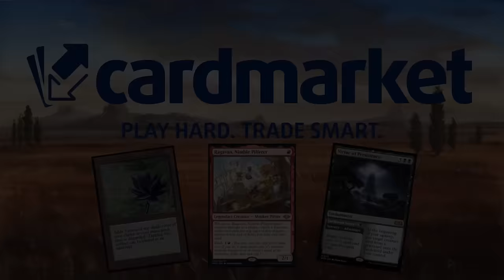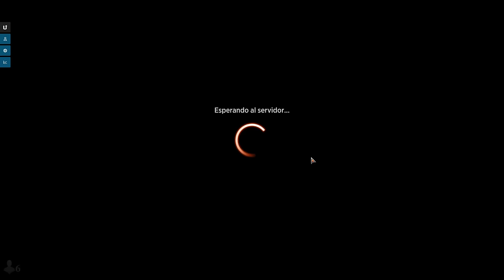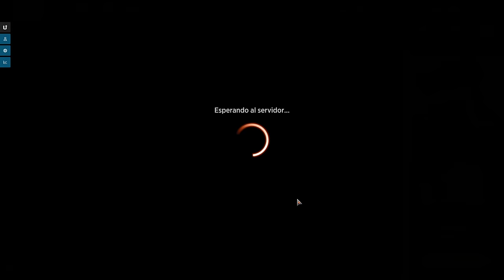TÚ JUEGAS CON LAS CARTAS DEL RIVAL. Grixis Control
Mazo
4 Golpe a la garganta (BRO) 102
1 Montaña (MIR) 346
1 Pantano (MIR) 340
1 Isla (MIR) 336
3 Dragón decadente (WOE) 223
4 Extraer conocimiento (MID) 241
4 Robo indignante (MKM) 97
1 Evelyn, la Codiciosa (SNC) 184
4 Salón de Xander (SNC) 260
1 Negar (RIX) 44
2 Tres pasos por delante (OTJ) 75
1 Coacción (XLN) 105
2 Río subterráneo (BRO) 267
1 Triunfo amargo (LCI) 91
2 Marcha de la tristeza amarga (NEO) 111
3 Fuegos de la victoria (DMU) 123
1 Virtud de la perseverancia (WOE) 115
3 El Celestus (MID) 252
4 Explosión inoportuna (MKM) 207
4 Cenagal de naufragios (MID) 267
2 Arrecife shivano (DMU) 255
2 Costa tallada por la tormenta (VOW) 265
4 Risco embrujado (MID) 263
2 Manantiales sulfurosos (DMU) 256
2 Playas de Fangoscuro (ONE) 250
1 Otawara, ciudad flotante (NEO) 271